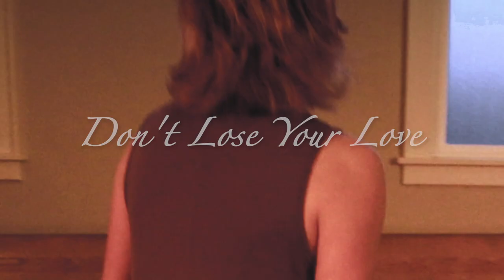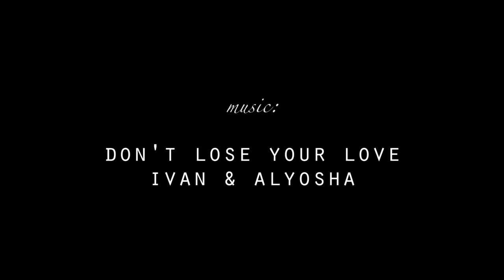DON'T LOSE YOUR LOVE.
Remember what matters.

BEHIND THE SCENES:
When I first heard ’Don’t Lose Your Love’ by Ivan & Alyosha, I cried.
I instantly had a flashback to my father singing me the same message through his music growing up, and felt like I had lost his words, and myself in this crazy whirlwind called life. Hearing this song at the perfect time reminded me to never forget what is truly important - I wanted to use this piece to remind others as well.

‘Don’t Lose Your Love’ was debuted as a solo piece by me at our show, HATCH. After months of feeling like I wasn’t ready to share the performance because it felt ‘unfinished’, I realized that it was because my imagination viewed this creation as a film with two people representing past and future tenses, rather than a present performance of one. With the help of Adela and Brent, I am grateful and proud to share with you how this vision finally immortalized itself.

starring: Adela Christa Yanev & Natalya Z
camera-op | color-correction: Brent James Driscoll
choreography | direction | editing: Natalya Z
a special thank you to: The Fremont Abbey